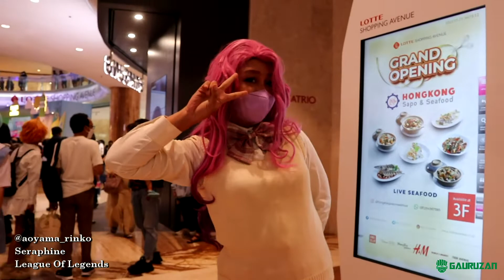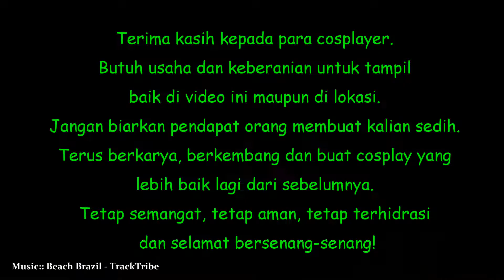Cosplay Showcase Coshype 2022 Part 3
Mohon maaf apa bila ada kesalahan. Silahkan tinggalkan kritik dan saran juga di kolom komentar.

Coshype
Minggu, 28-29 Mei 2022
Lotte Shopping Avenue, Kuningan, Jakarta

Back Music:
Beach Brazil - TrackTribe